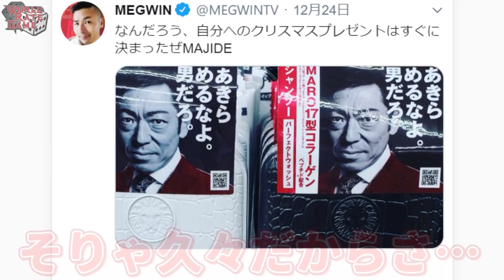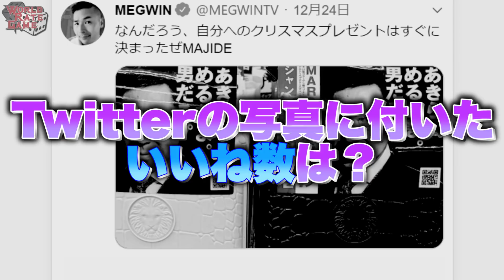極寒の地で新企画スタート【ワールドレートゲーム #01】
チケット発売日は1/11(金)10時〜となります。